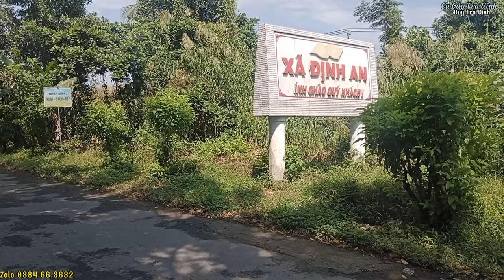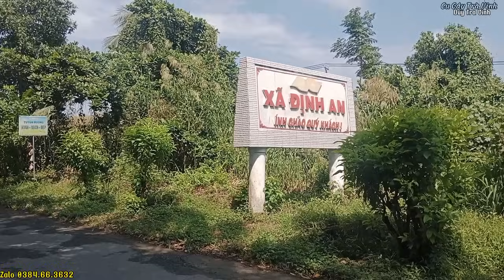Đi gác cu chung với anh Vinh Ròm gặp bổi Quy lạ || Bổi số 153 ngày 12/10/23 - Cu Gáy Trà Vinh